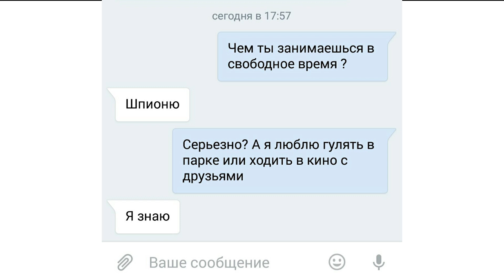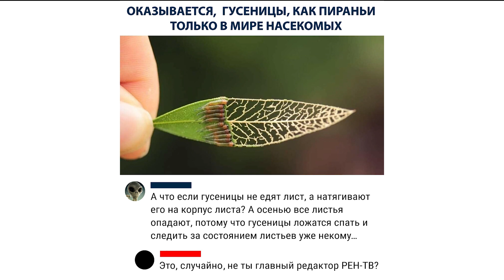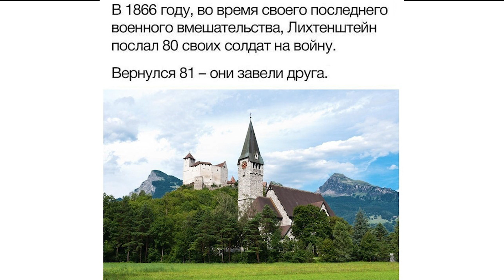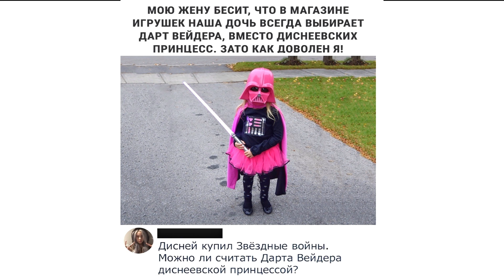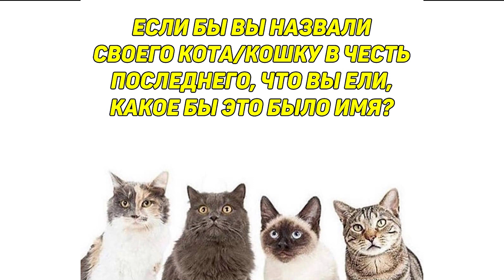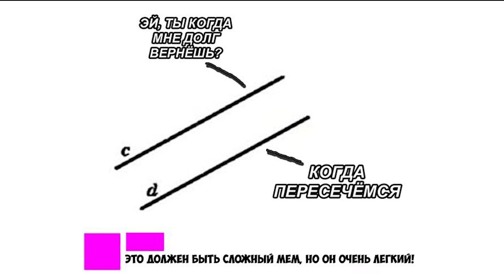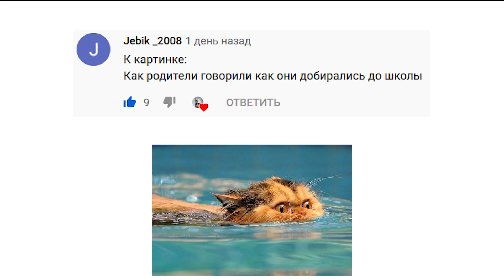Приколы. ЗЛОЙ КОТ | Мемозг #129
Лютые приколы. ЗЛОЙ КОТ. Угарные мемы.